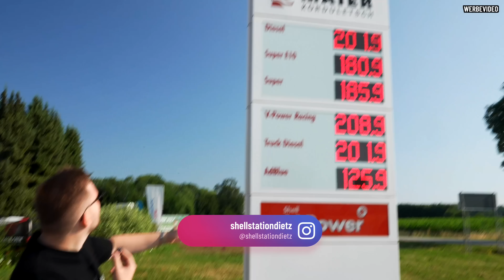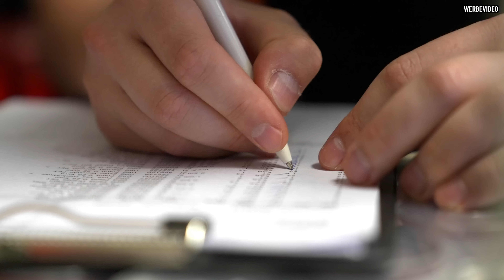Kaufen wir eine Tankstelle? INSIDERWISSEN! | THE SATIN CREW™!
Alex ist heute Praktikant in der Shell Station Dietz in Holzkirchen.
Die Treibstoffpreise sind so hoch, bedeutet das tatsächlich, dass alle Tankstellen Konzessionäre,
den besten Umsatz einfahren? Oder wie funktioniert das?
Heute gibt es einen Blick hinter die Kulissen, und viele wissenswerte Details rund um den Betrieb einer Tankstelle.
Herzlichen Dank, an Timo Dietz der diesen Tag ermöglicht hat.

☕️𝕂𝕒𝕗𝕗𝕖𝕖 @hausbrandt
🥯𝔹𝕚𝕤𝕥𝕣𝕠 @fleischwarenholnburger
🌴𝕃𝕠𝕦𝕟𝕘𝕖 @maierkorduletsch

Alex & Mr.PPOV

TheSatinCrew™

TSC Patrick

Über uns:

Wir sind ein Team aus Vater & Sohn die ihre Leidenschaft für schöne Autos,
die Passion für das Fahren und die Liebe zum guten Sound teilen.
Ein Soundcheck macht uns happy, eine freie Straße und gute Wetterverhältnisse ebenso.

Unsere Collection besteht aus einigen verschiedenen Marken ist aber stets im Wandel:

McLaren, Lamborghini, Mercedes AMG, Porsche, BMW, Rolls Royce.
Bentley und Aston Martin sind bereits geordert. Auf der Suche nach einem geeigneten Hypercar, haben wir bereits Bugatti besucht. Pagani und Koenigsegg stehen noch an.
Seid dabei und begleitet uns! Wir geben Gas!